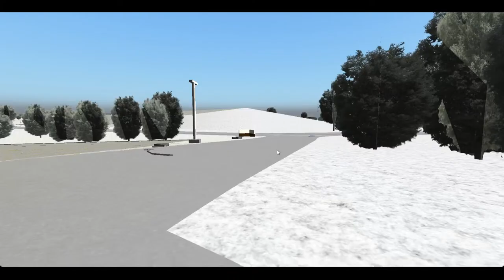Bloom Bus Inc. PM Route Sessions 1/4/23 ( First Day Back!! )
Welcome to a new series of ROR Bloom videos! This Game related company version of Bloom is still currently hiring Drivers! Application link will be posted down below. Hope you Enjoy!